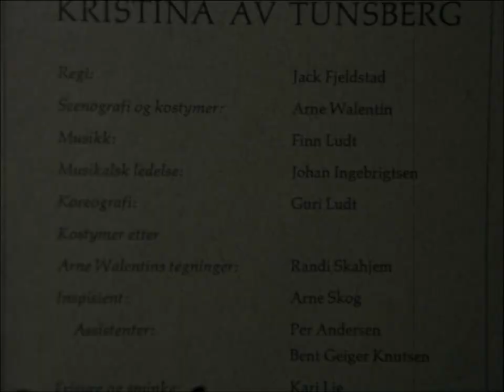1971: «Kristina av Tunsberg» (Slottsfjellteateret)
Skuespill skrevet og satt opp i anledning Tønsberg bys 1100-årsjubileum i 1971. Manus var ved Kåre Holt, og regi ved Jack Fjeldstad. Lise Fjeldstad spilte hovedrollen som Kristina.
Blant gjestene på premieren 6. juni, var Kronprinsesse Sonja, Kronprins Harald og Prinsesse Anne av England.
Finn Hansen, medlem av Tønsberg Smalfilmklubb, dokumenterte med sitt Super 8-kamera deler av forberedelsene og premieforestillingen.
Opptakene er del av en lengre film laget i anledning byjubileet.

Luna Media har digitalisert, finklippet og lydsatt dette utdraget som omhandler skuespillet.

Musikken er komponert av AudioZen, Music Aura og StereoNuts, lisensert via Envato Elements.

Om forestillingen:
Prinsesse Kristina av Tunsberg eller jomfru Kristin Håkonsdatter (født 1234 i Bergen, død ca. 1262 i Spania), også skrevet Christina og Kristín, var datter av kong Håkon IV (Håkon 4. Håkonsson «den gamle») og hans hustru Margrete Skulesdatter.

For å styrke de diplomatiske båndene til andre land, giftet faren Kristina bort til den spanske Don Felipe, broren til den kastiljanske kong Alfonso X (1221–1284) (av Castilla og Leon). Hun reiste fra Tønsberg i Vestfold og ankom Burgos julaften 1257. Felipe og Kristina giftet seg 31. mars 1258.
De bodde i Sevilla inntil hun døde barnløs 28 år gammel.
Hun ble gravlagt i et kloster i landsbyen Covarrubias nær Burgos, 240 km nord for Madrid.
Prinsesse Kristina ble valgt som symbol og gjennomgangsfigur i forbindelse med feiringen av Tønsberg bys 1100-årsjubileum i 1971. Stykket ble framført som sommerteater i noen år på friluftsscenen på Vestfold Fylkesmuseums område på Tallak rett nord for Slottsfjellet.